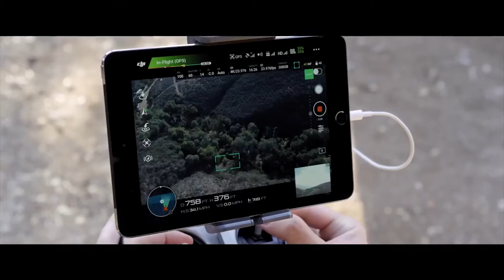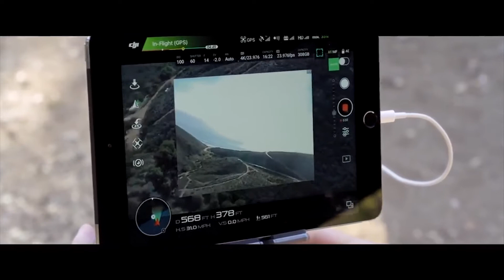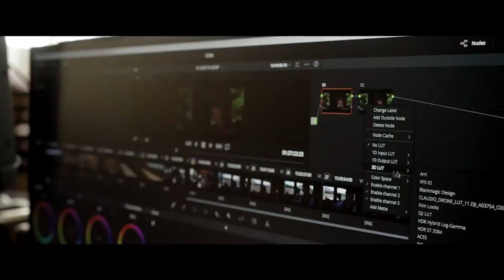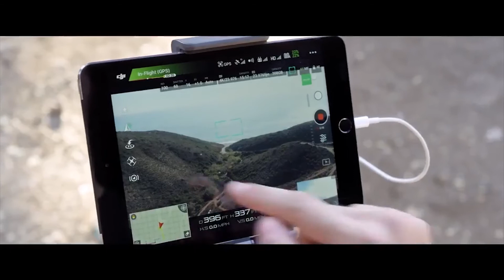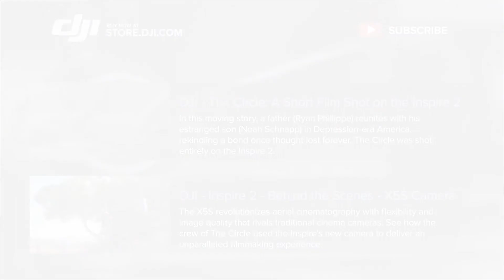DJI Inspire 2 Drone T650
The DJI Inspire 2 Drone can fly a distance of up to 7 km with 27 minutes of flight time. It features an obstacle sensing system and intelligent flight mode, giving you uninterrupted and obstacle-free flight time, along with an optional ZENMUSE X5S 20 MP camera so you can capture impressive footage. It also uses the DJI GO mobile app so you can easily access flight settings, upload your photos and share them on social media.